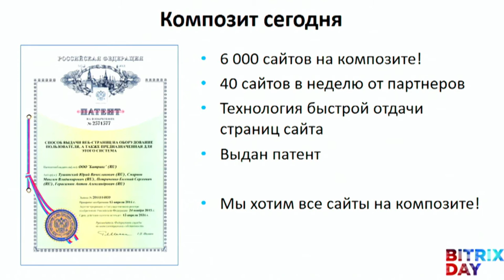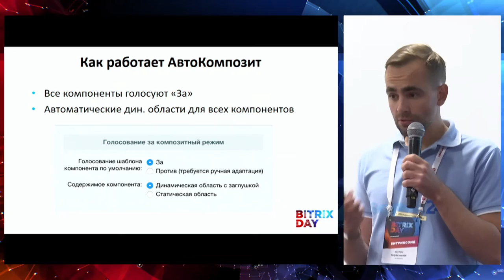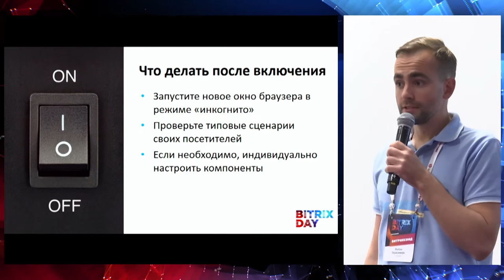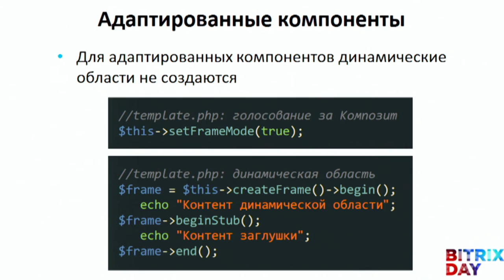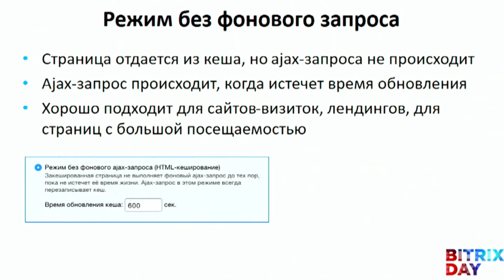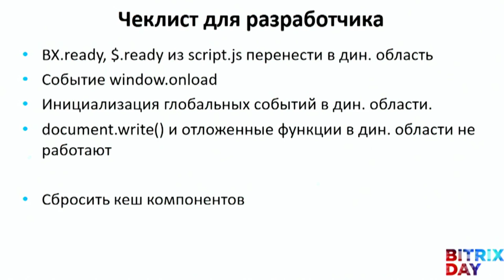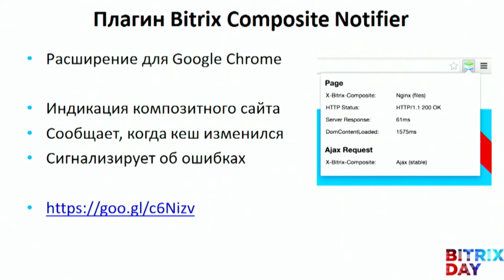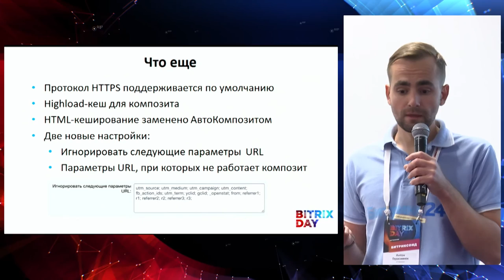Автокомпозит: ускоряем сайт за 15 минут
Антон Герасимюк, ведущий разработчик «1С-Битрикс»